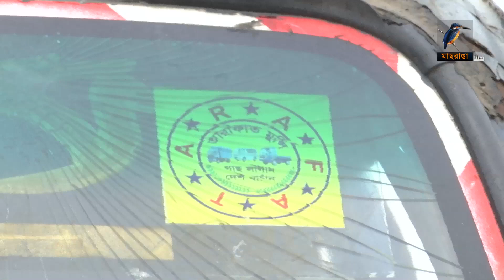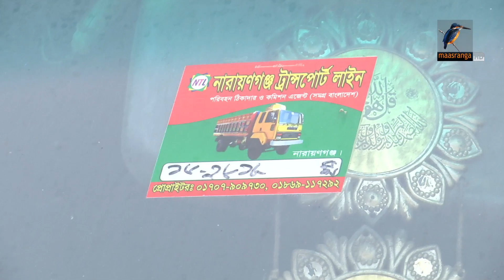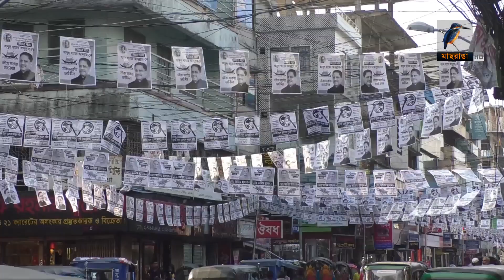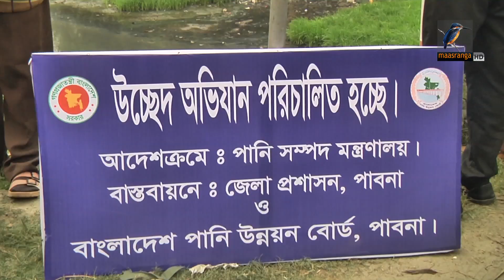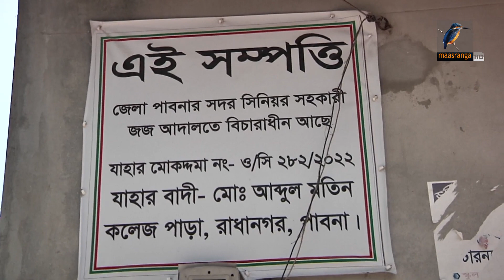মাছরাঙা সন্ধ্যার সংবাদ | Maasranga Sondhar Sangbad | ১০ জুন, ২০২৩ | Maasranga News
2 Bir Uttam Ziaur Rahman Road (New Airport Road)